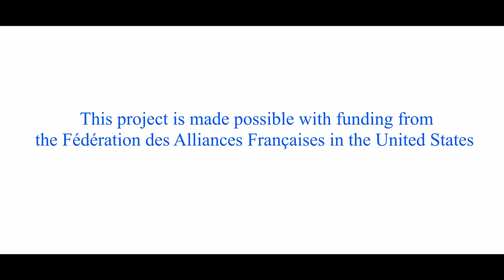Alliance Française Hawaii presents Laetitia Grimaldi & Ammiel Bushakevitz in recital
ALLIANCE FRANÇAISE HAWAII presents
LAETITIA GRIMALDI, Soprano
AMMIEL BUSHAKEVITZ, Pianist
in a recital inspired by the Pauline Viardot Salon
Orvis Hall, University of Hawaii at Manoa
Sunday, October 29, 2023 at 3pm

Henri Duparc (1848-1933)    L’invitation au voyage
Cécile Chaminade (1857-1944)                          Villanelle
Pauline Viardot (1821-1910)    Hai Luli
Reynaldo Hahn (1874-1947)   Quand je fus pris au pavillon
                       À Chloris
Gabriel Fauré (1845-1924)    Après un rêve
      Nell
      Les Berceaux
Clara Schumann (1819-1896)    Die Lorelei
Frédéric Chopin (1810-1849)   Premier Ballade

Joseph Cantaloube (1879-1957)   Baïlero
Fernando Obradores (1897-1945)   Chiquitita la Novia
Del Cabello mas Sutil
Léo Delibes (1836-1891)    Les filles de Cadix

This project is made possible in part with funding from the Fédération des Alliances Françaises in the United States.  This project is also made possible in part from the generosity of a  sponsorship from TV5Monde+.  AFH is eternally grateful for the generous support of the University of Hawaii at Manoa’s School of Music. We would like to extend a special thanks to Jon Korth, Maya Sypert, as well as the new Department Chair Prof. Don Womack, and past Department Chair, Laurence Paxton . We also thank William Watson and his team, and our recording engineer, Duane Padilla for his work this afternoon. Finally, we would like to thank the many AFH Board members, Regents, active members who promoted today’s event, volunteered, or donated, and our friends in the community who contributed in many ways large and small in the lead up to today’s performance.